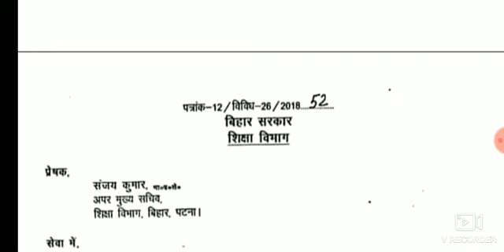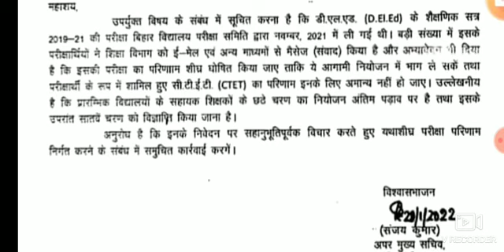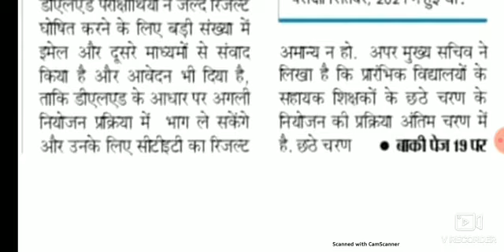B.Ed.2nd year Result Update 2022।Bihar university muz. 2019-2021।B.Ed.2nd year ka results kb aaiyega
B.Ed.2nd year Results